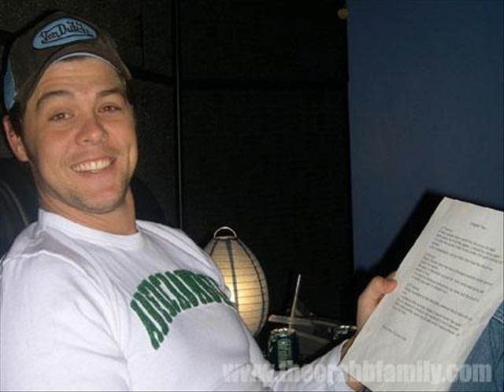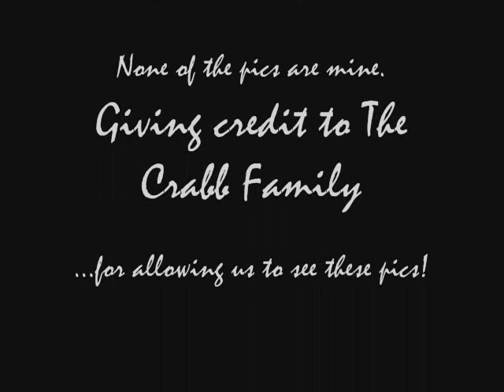Jason Crabb singing Strange Way To Save The World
This is a slideshow of pics mostly of Jason but many have Shellye, Gerald, Aaron, Adam, Terah, Kelly, and others.  I found all the pics online.  The slideshow is random with pics from their childhood all the way to recent. If one of the pics belongs to you, I will give you credit.  This is one of my fave songs from Jason's Christmas CD.  I recommend it. Enjoy!